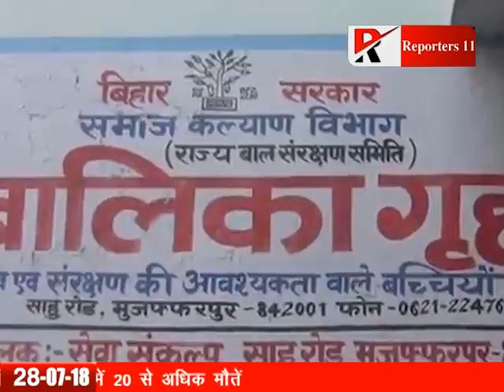Reporters 11 Top News- 28-07-2018